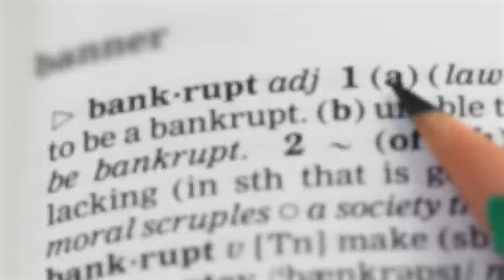Attract Wealth And Train Your Brain For Abundance Deep Dive Q&A | Marisa Peer... Listen EVERY Day!